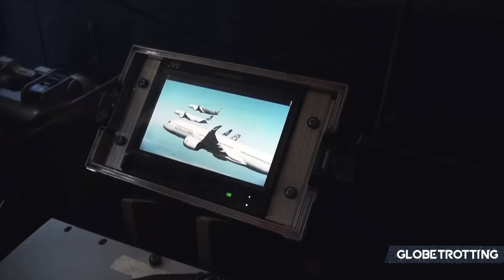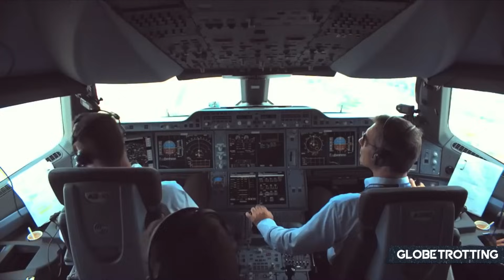PROBLEMS - What’s Up With The Airbus A350?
The A350 has become Airbus' flagship; however, the aircraft has encountered some problems lately. So what is happening with the series now in the mid-2020s?